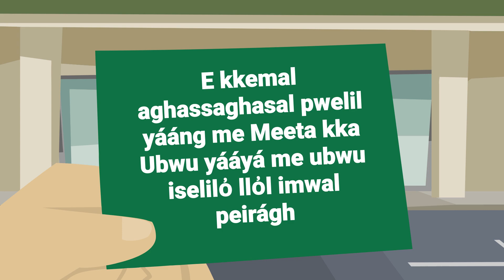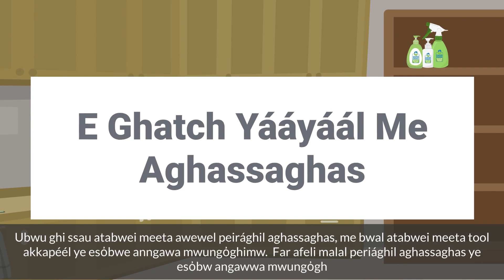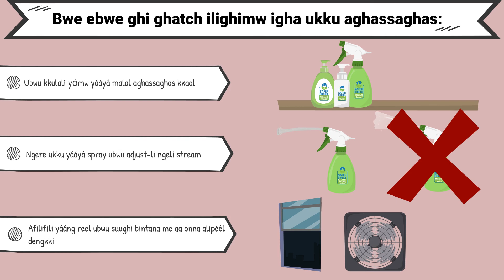Ghatchúl afeli peiraghil aghassaghasal pwelil yááng (Carolinian CC Only) (Safer Product Selection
Kkemal aghassaghassal pwelil ngááng me safeyal e pilei me aghatchilὀ ilighimw nge e bwal pilei bineno ye ebwe ghoola mwungo, schaal me bwulei.